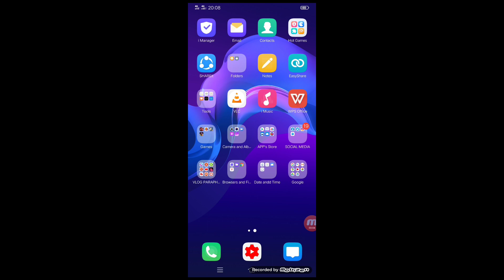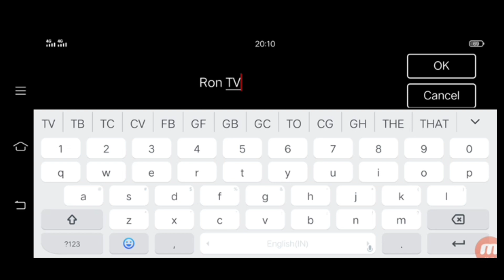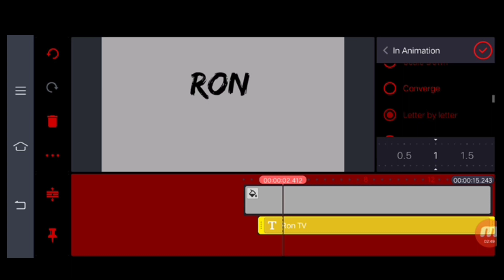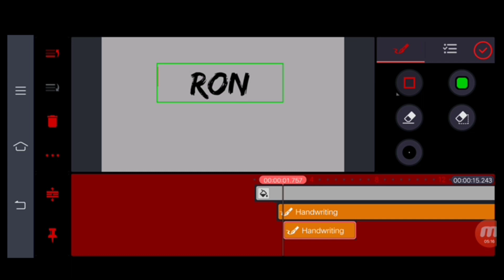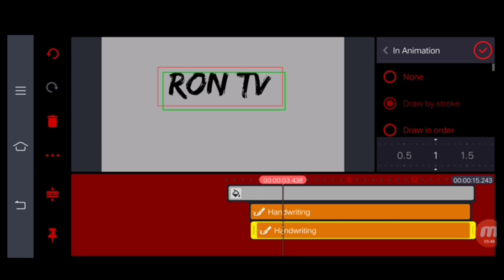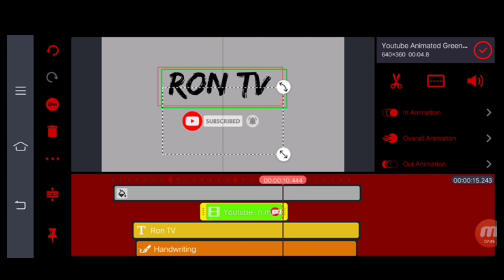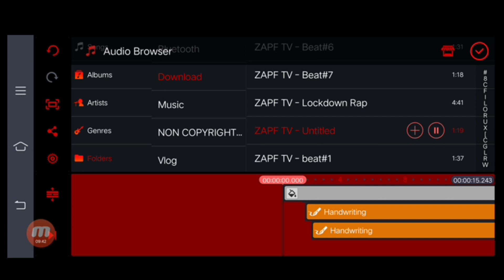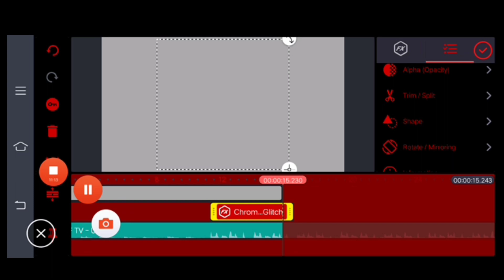How to make easy intro w/ animated subscribe button using kinemaster (Tagalog)